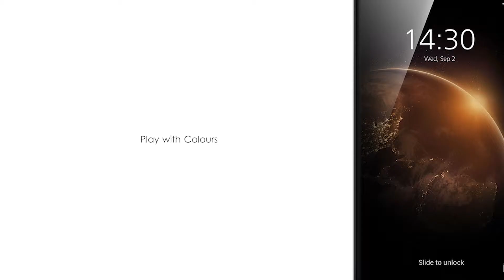Huawei GX8 | Features and Specifications | Review